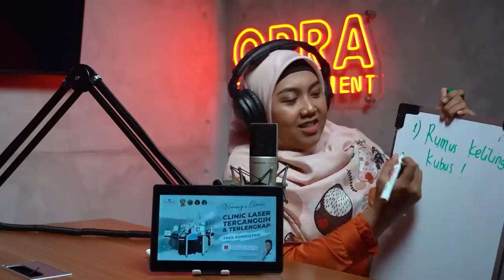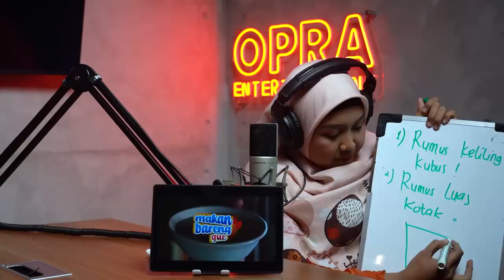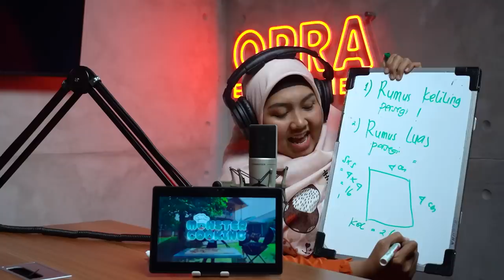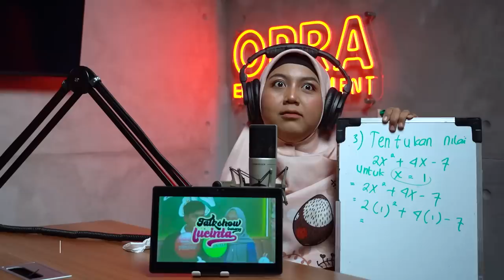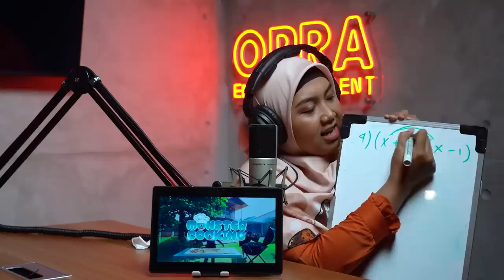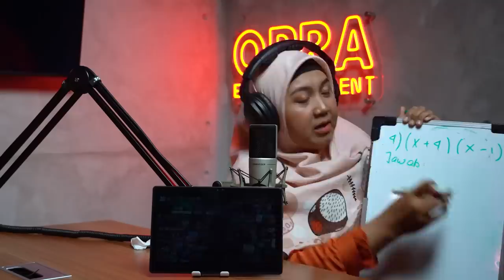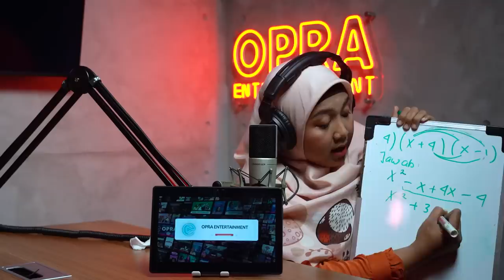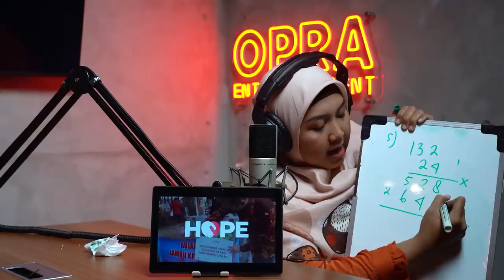JEJEN DI TES MATEMATIKA SAMA BU LINGGA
OPRA Entertainment adalah sebuah media digital untuk semua generasi. Melalui program-program yang entertaining, edukatif dan penuh inspirasi seperti YANG TAK TERLIHAT, DIBALIK KASUS, UP n DOWN, HOPE, A NIGHT WITH NIKITA, PODCAST VERSUS, HURU-HARA, MAKAN BARENG GUE, OPRA CLUB HOUSE dan CHIKA MAYANG BIKIN KESEL.